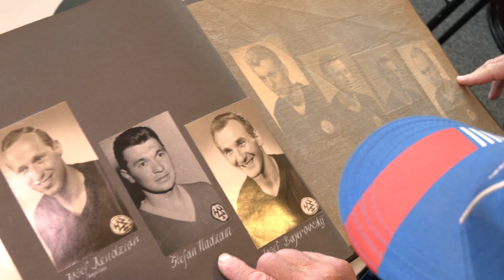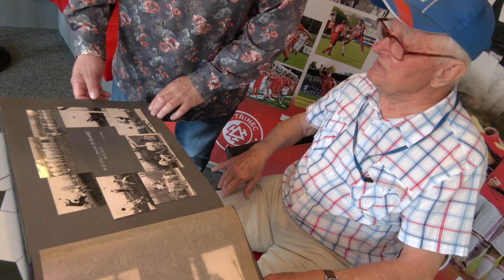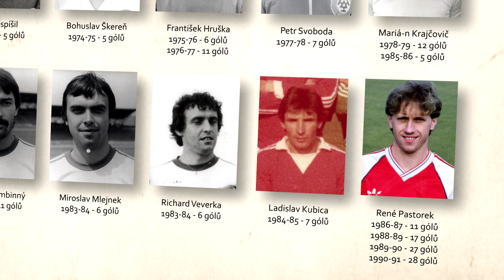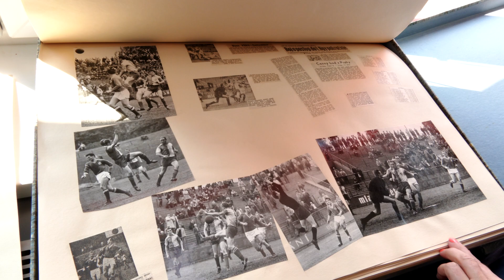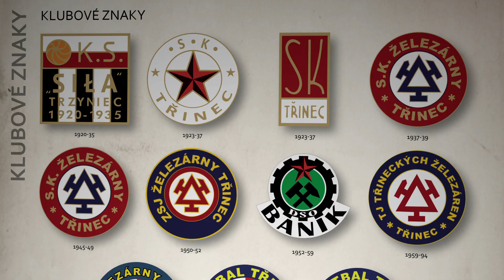IFKTV - Sport - 18.6.2021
100 let fotbalu v Třinci - rozhovor s Ottou Lancem